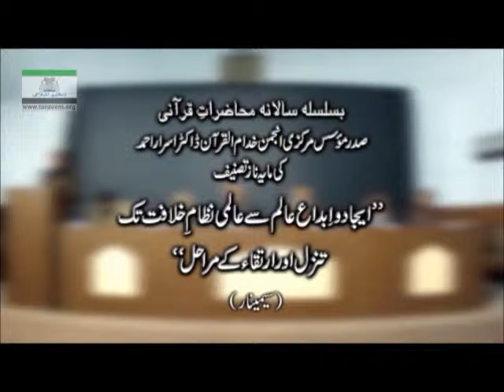1-6 Process of creation and Kahalifate - Dr Munawar Ahmed Anees